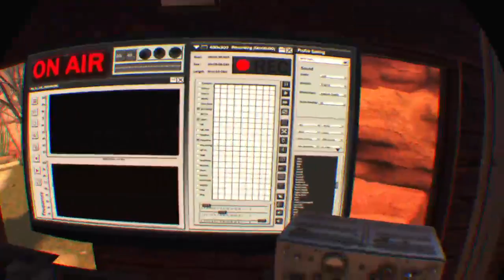Arizona final chapter